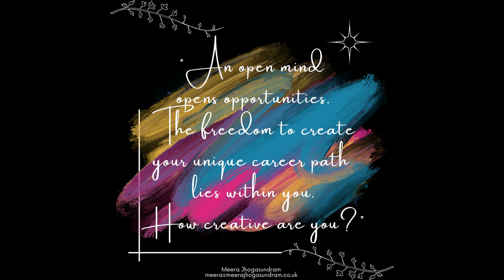Career Transition Coaching (77) - How creative are you?